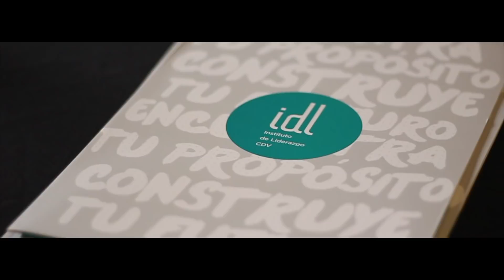Graduación IDL - 2018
Esta es nuestra Ceremonia de Graduación de nuestro Programa IDL 2018, en nuestra Sede en Surco, en Lima Perú.